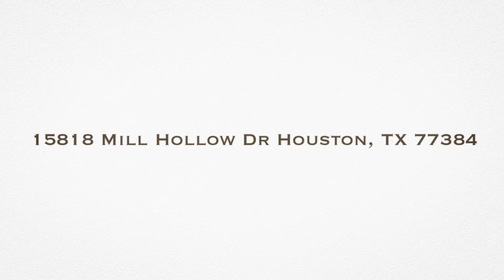15818 Mill Hollow Dr Houston TX 77384